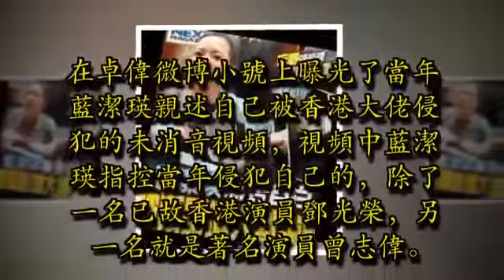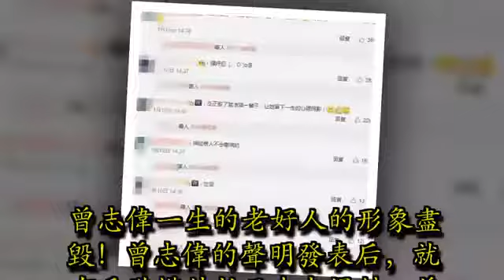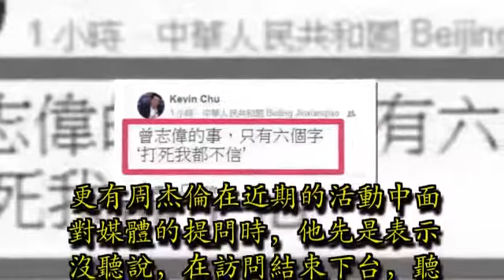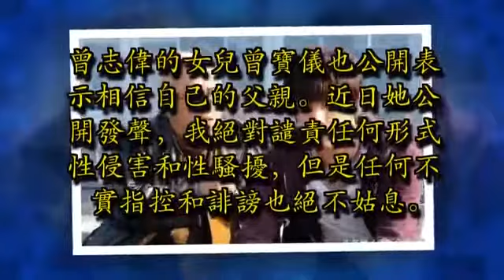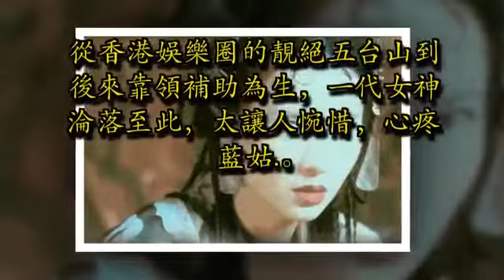曾志偉和藍潔瑛事件再升級，譚校長周杰倫表示都力挺曾志偉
20的娛樂圈註定是不安分了（當然了好像從來沒有安分過）
開年卓偉大佬曝光的李小璐出軌事件未平，他又疑似為我們揭開了娛樂圈十大疑案之一的藍潔瑛事件

在卓偉微博小號上曝光了當年藍潔瑛親述自己被香港大佬侵犯的未消音視頻，視頻中藍潔瑛指控當年侵犯自己的，除了一名已故香港演員鄧光榮，另一名就是著名演員曾志偉。

藍潔瑛說當時他們在新加坡拍戲，曾志偉喊她去探班 她就抱著去玩一趟的心理過去了，然後在出租屋中被曾志偉侵犯了。

而當時曾志偉也確實是在跟鄧萃雯就在新加坡拍攝的《星語心愿》。

事情一經曝出，曾志偉方面表示否認曾經侵犯過藍潔瑛並且立即發表了聲明

但是在微博上很多網友都表示對這種聲明的不屑並且紛紛為藍潔瑛聲討

曾志偉一生的老好人的形象盡毀！曾志偉的聲明發表后，就有香港模特教母出來爆料：曾志偉不知一次性侵女藝人，曾經多次對自己手下的模特進行騷擾。

但是也有不少演藝圈出面表示力挺曾志偉
譚校長首先出來力證表示曾志偉不是這樣的人，他說曾志偉跟藍潔瑛是非常好的朋友，這是圈內人都知道的事情。打電話給曾志偉的時候，曾志偉還在笑，那肯定就是沒問題的。